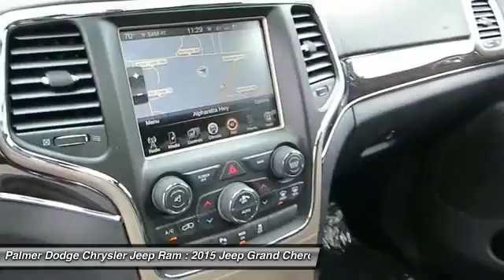2015 Jeep Grand Cherokee 26279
2015 JEEP GRAND CHEROKEE Roswell, GA
Stock# 26279

Palmer Dodge
11460 Alpharetta Highways

4WD. Nav! Are you READY for a Jeep?!

This beautiful 2015 Jeep Grand Cherokee is the rare family vehicle you have been looking to get your hands on. It simply looks like a wonderful time, and for good reason. Smart styling joins forces with superb handling and a purring engine that brings a level of fun to any highway. In short, the Grand Cherokee looks as fun as it feels.